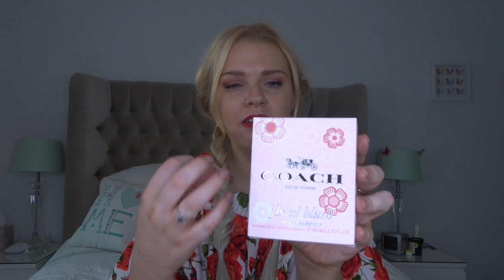COACH PERFUME REVIEW | Soki London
❤ I have my own amazon shop with all my perfume recommendations and the latest bargains I've spotted on amazon for you
❤ My camera is the Olympus Pen

Checkout my other videos on SokiLondon